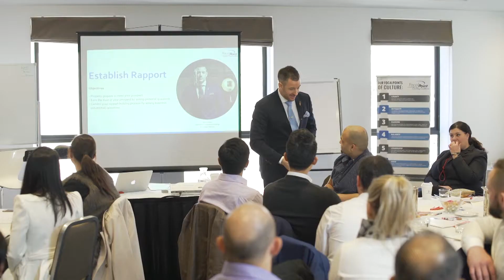Sam Yates from Complete Construction Group Talks about Daniel Tolson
Who is Daniel Tolson?

Daniel is Australias #1 business coach specialising in Emotional Intelligence and Strategic Planning. He has consulted with thousands of clients to help them quickly add more than $100,000,000 of revenues to their bottom line.

Daniel has also competed with the world's top athletes at the extreme games, is a former Australian champion wakeboarder and he's also led a team of more than 17,000 cabin crew members.

 As a business coach, Daniel combines his years of business and leadership experience with time-tested business coaching systems.